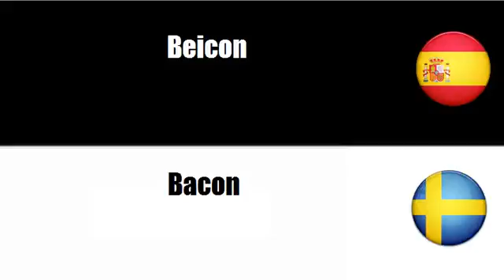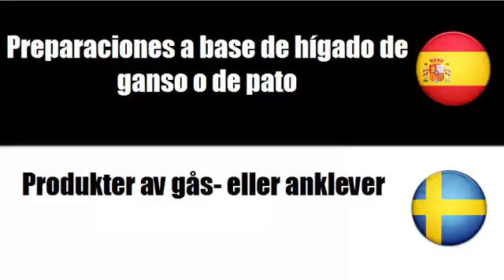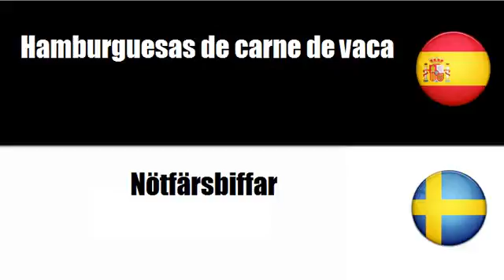Aprenda palavras em Sueco # Tema = Productos cárnicos